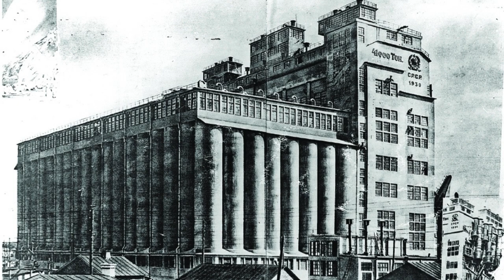Macron and Trudeau made statements on the day of remembrance of the victims of the Holodomor